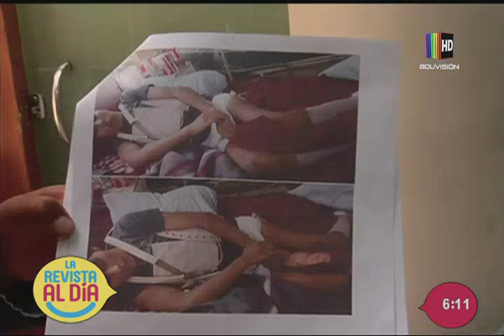Joven que sufrió accidente laboral necesita ayuda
En el espacio de ''Brigada al Día'' le mostramos la historia de joven que necesita ayuda debido a que sufrió un accidente. La hermana del afectado solicita la colaboración de la población debido a que ya no podrá caminar.